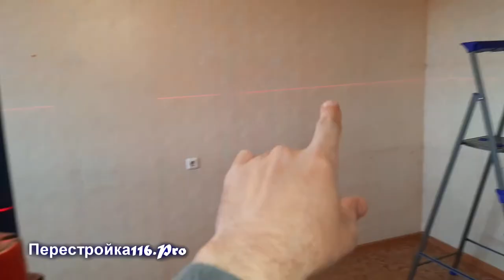Два в одном. Теперь МОЖНО РАБОТАТЬ)) Доработка штатива Dexell для установки лазера на 360 градусов.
При монтаже натяжного потолка необходимо было сделать приспособление для установки лазера Condtrol 360. чтобы без проблем можно было монтировать багет для натяжного потолка. В этом видео я покажу как на скорую руку из подручных материалов я вышел из положения и проделал работу.